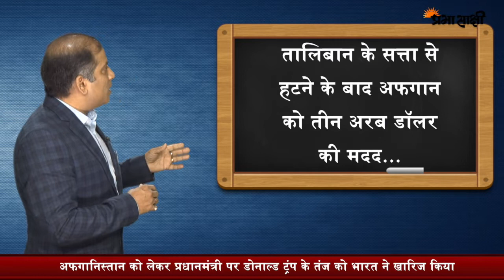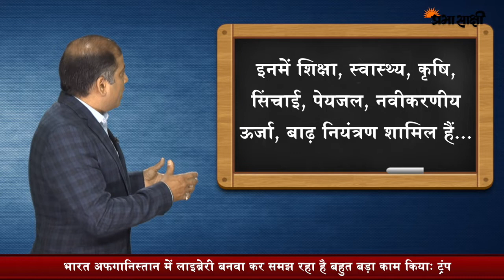डोनाल्ड ट्रंप ने क्यों उड़ाया मोदी का मजाक, अफगान के विकास में भारत की आखिर क्या है भूमिका ?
अफगानिस्तान को बदलने में विकास संबंधी सहयोग बड़ी भूमिका निभा सकते हैं। युद्ध से त्रस्त देश में एक ‘‘पुस्तकालय’’ के वित्त पोषण को लेकर अमेरिका के राष्ट्रपति डोनाल्ड ट्रंप द्वारा प्रधानमंत्री नरेन्द्र मोदी पर तंज कसने को खारिज करते हुए आधिकारिक सूत्रों ने यह बात कही। खास बात यह रही कि ट्रंप के प्रधानमंत्री नरेंद्र मोदी पर कसे गये तंज की कांग्रेस ने आलोचना की है।
WorldNews InternationalNews Vishwakhabaram डोनाल्ड ट्रंप ने क्यों उड़ाया मोदी का मजाक, अफगान के विकास में भारत की आखिर क्या है भूमिका ? - Donald Trump Mocks PM Narendra Modi